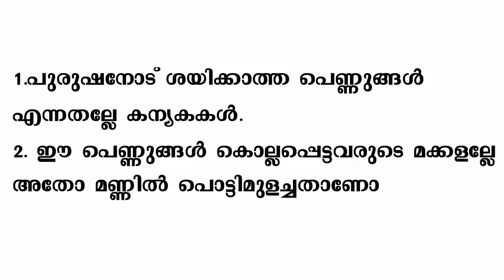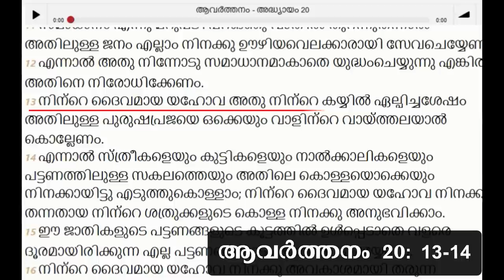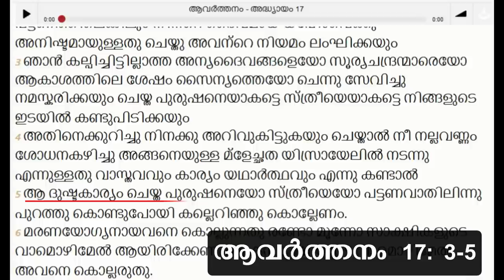യേശുവിന്റെ കൊളളയിലെ കന്യകകളും ഭർത്തൃമതികളും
The views and opinions expressed in the media on this channel are my personnel views and opinions. Any of the content in the channel is not created to intently hurt the personnel or religious views and opinions of the viewers.